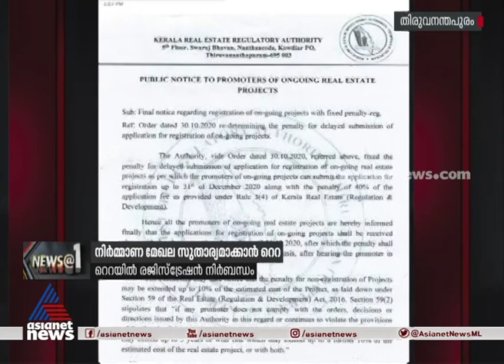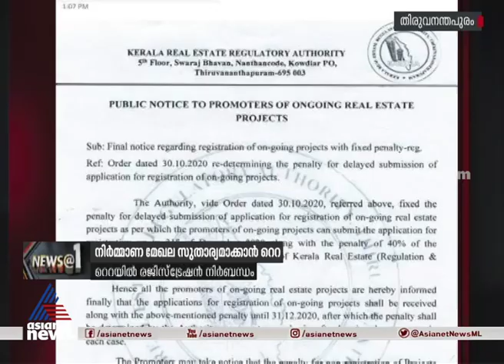നിര്‍മ്മാണ മേഖല സുതാര്യമാക്കാന്‍ റെറ ; നിരീക്ഷണ നടപടി കര്‍ശനമാക്കുന്നു | RERA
നിര്‍മ്മാണ മേഖലയിലെ ചൂഷണം ഒഴിവാക്കാന്‍ റിയല്‍ എസ്റ്റേറ്റ് റഗുലേറ്ററി അതേോറിറ്റി നടപടി കര്‍ശനമാക്കുന്നു. അതോറിറ്റിയില്‍ രജിസ്റ്റര്‍ ചെയ്യാത്ത ഫ്ളാറ്റുകളുടേയും  വില്ലകളുടേയും  പരസ്യവും  വില്‍പ്പനയും ഇനി അനുവദിക്കില്ല. ഇത്തരം പ്രോജക്ടുകളുടെ   നിര്‍മ്മാണ ചെലവിന്‍റെ 10 ശതമാനം വരെ പിഴ ഈടാക്കുമെന്ന് കാണിച്ച് മുന്നറിയിപ്പ് നോട്ടീസ് പുറത്തിറക്കി